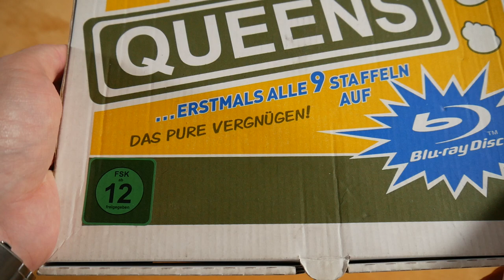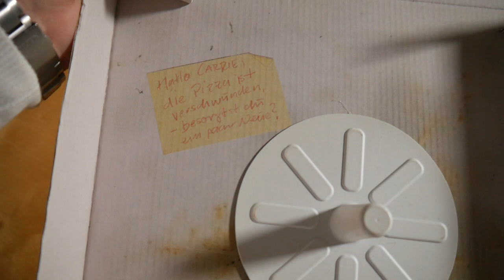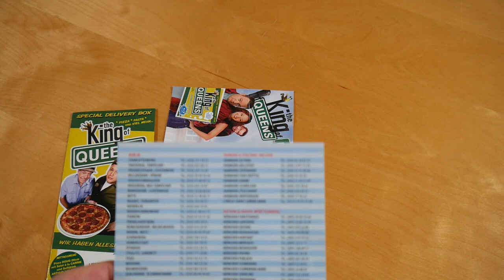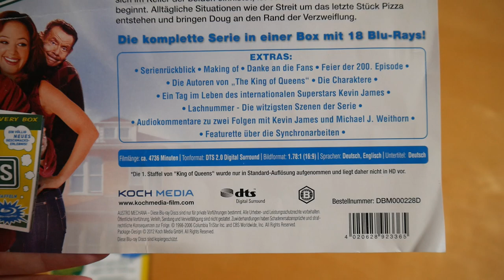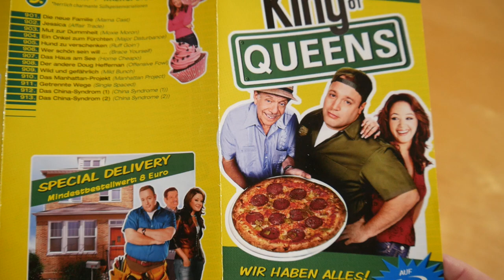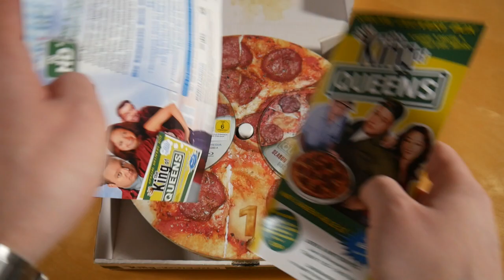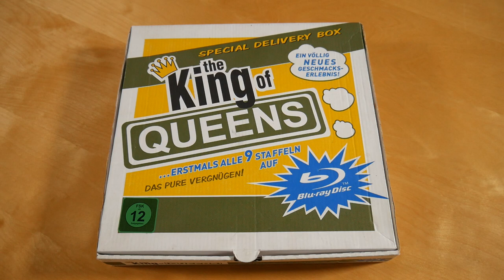The King Of Queens Serien Box Unboxing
In diesem Video zeige ich euch die The King Of Queens Serien Box.
► Hier könnt ihr die Serie kaufen:
Pizza Box
Reguläre Box

✘►SERIEN INFOS
The King Of Queens
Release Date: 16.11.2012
Kaufpreis: ? €

The King Of Queens Box Inhalt:
- Blu-ray (18x)

The King Of Queens Info:
Die Box von The King Of Queen  erschien am 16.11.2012.